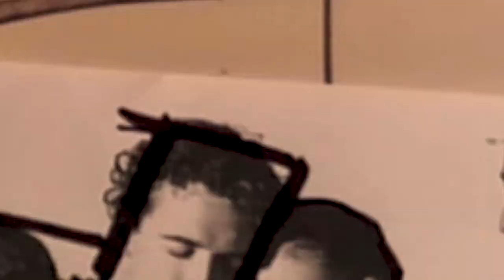Gwen's Gabs: How Artist Coaching Helped Margaret Find Her Artistic Voice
Hi everyone! This week I'm doing something a bit different and interviewing an artist I've been coaching for a few years. Margaret Dukeman is joining me to discuss her journey as an artist, how coaching has helped her, and the benefits she's seen since starting with me.

Have you considered an Artist Coach? As always, if you have any topics you'd like me to make a video about leave them in the comments too.

Hugs,
Gwen